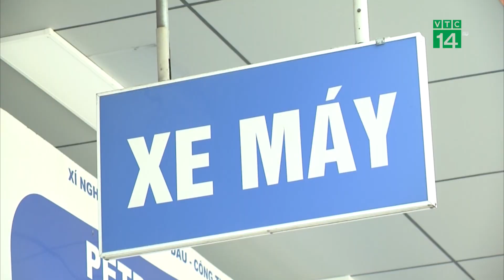Giá xăng đã tăng bao nhiêu lần? | VTC14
VTC14 |  Tính từ đầu năm, giá xăng trong nước đã được điều chỉnh tới 17 lần, với 12 lần tăng và 5 lần giảm. Giá xăng E5 RON 92 tăng tổng cộng 4.621 đồng/lít, trong khi RON 95 tăng 5.794 đồng/lít.